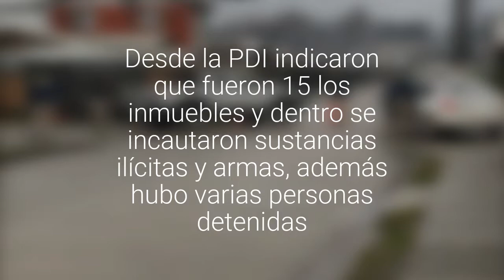Allanaron viviendas por tráfico de drogas en la Población Norte Grande de Valdivia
Desde la PDI indicaron que fueron 15 los inmuebles y dentro se incautaron sustancias ilícitas y armas, además hubo varias personas detenidas.